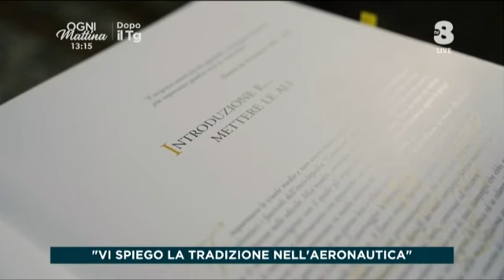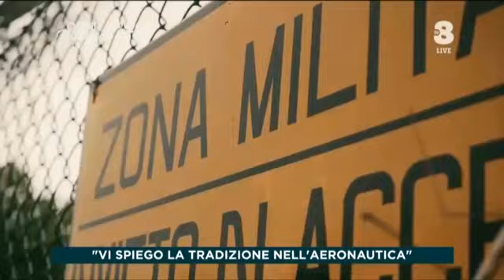Il Comandante Euro Rossi: "qui manca il contraddittorio, lasciamo la giustizia fare il suo corso"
Il Comandante Euro Rossi: "qui manca il contraddittorio, una brutta vicenda, lasciamo che la giustizia faccia il suo corso"